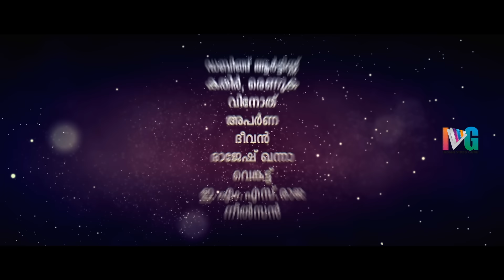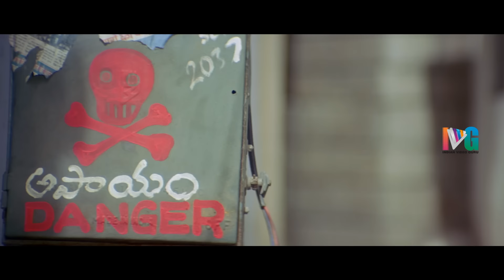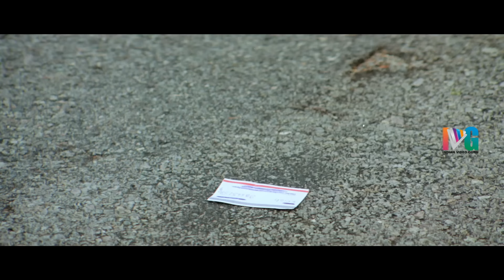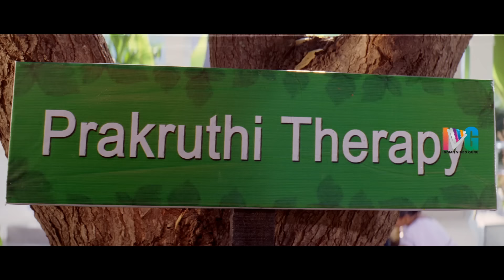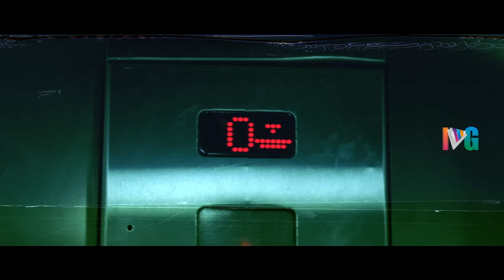Maska Latest Full Movie 4K | Ram Pothineni | Hansika | Sheela Kaur | Sunil | Malayalam Dubbed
Maska Latest Full Movie 4K on Indian Video Guru. Maska Movie ft. Ram Pothineni, Hansika, Sheela Kaur and Sunil. Directed by B Gopal and Produced by M S Raju. Music Composed by Chakri.

Synopsis:
An unemployed slacker attempts to gets rich by wooing and marrying a woman who is moving abroad, by making her believe he's had his heart broken by a fictional woman, Meenakshi, but then he falls in love with a real woman named Meenakshi.